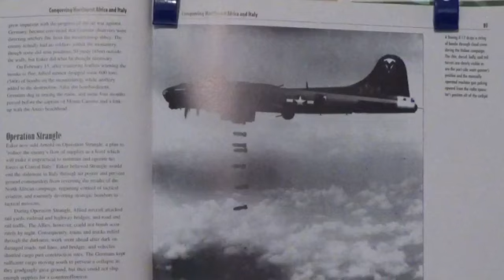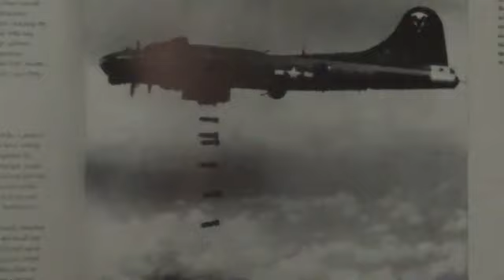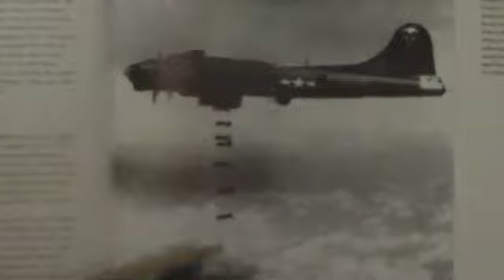Bombs Away Questions to Ask about Bombs Falling